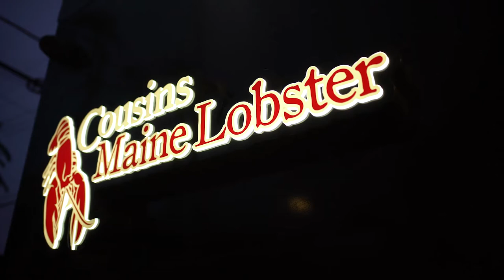Cousins Maine Lobster Sizzle Reel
Cousins Maine Lobster Reel